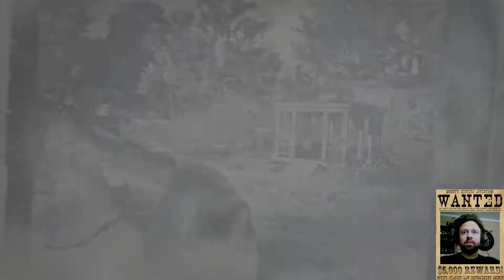RED DEAD REDEMPTION 2 | Let's Play | #49 Verfluchte O'Driscolls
Dieses Mal treffen wir unseren französischen Freund Charles wieder, lernen einen Pflanzensammler kennen und erhalten ein grausiges Geschenk...verdammte O'Driscolls!